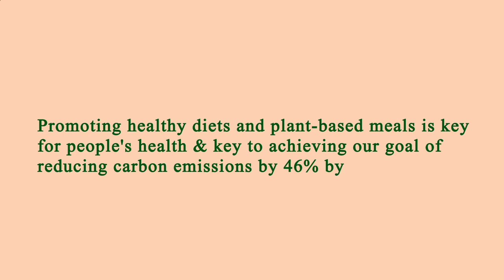Nearby Restaurants Me - Nearby Restaurant Me - Los Angeles 90024, Los Angeles County, CA, US